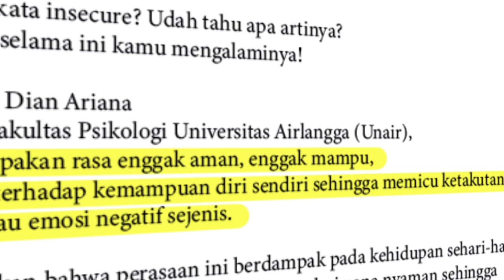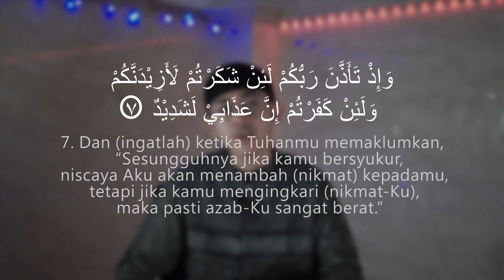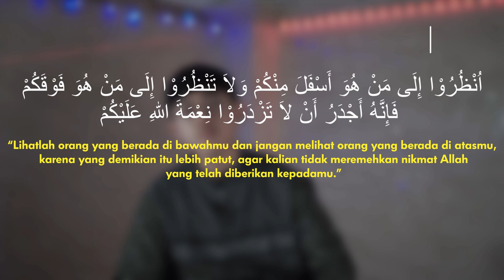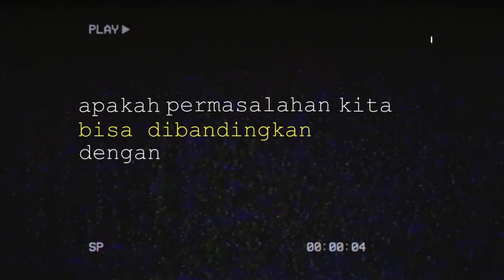Insecure? - Ghiffari Renjiro R. | Renungan Sejenak